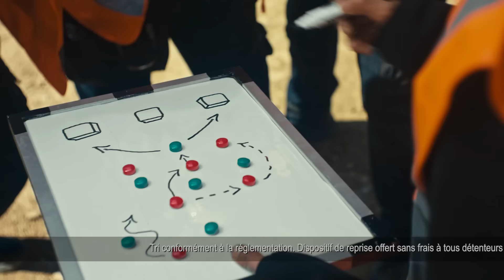Trier ses déchets, ça fait partie du jeu.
Valobat est un éco organisme qui accompagne tous les acteurs du bâtiment et organise pour vous toute la filière de recyclage des produits du bâtiment.
Découvrez nos offres pour une reprise gratuite de vos déchets de chantier